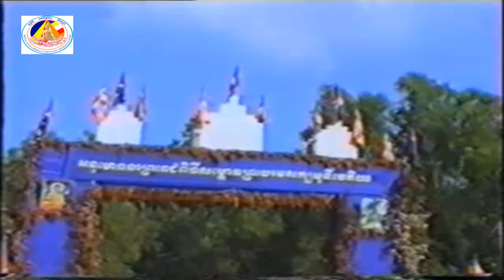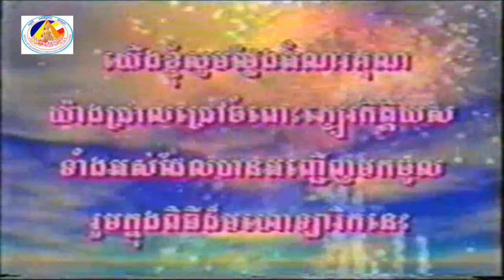បុណ្យឆ្លងព្រះសក្យមុនីចេតិយ ដង្ហែរព្រះសារីកធាតុ និងព្រះចេតិយនៅពុទ្ធមណ្ឌលវិបស្សនាធុរៈ ភាគទី២ វគ្គ៦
បុណ្យឆ្លងព្រះសក្យមុនីចេតិយ ដង្ហែរព្រះសារីកធាតុ និងព្រះចេតិយនៅពុទ្ធមណ្ឌលវិបស្សនាធុរៈ ភាគទី២ វគ្គ៦ ជាភាគបញ្ចប់នៃកម្មវិធីបុណ្យដង្ហែរព្រះសារីរិកធាតុ និងឆ្លងព្រះសក្យមុនីចេតិយ
buddhism documentary,
buddhism and jainism,
buddhism in hindi,
buddhism in india,
buddhism and jainism upsc,
buddhism history,
buddhism documentary in hindi,
buddhism vs hinduism,
buddhism in china,
buddhism and science,
buddhism,
buddhism for beginners,
buddhism and,
buddhism and hinduism,
buddhism and modern psychology,
buddhism and islam,
buddhism animated,
buddhism audiobook,
buddhism and hi,
buddhism and christianity,
a buddhist monk meditating in a hot oil container,
a buddhist,
a buddhist monk,
a buddhist monk shows brain activity during meditation,
buddhism bbc,
buddhism bbc documentary,
buddhism basics,
buddhism bhutan,
buddhism by dr zakir naik,
buddhism beginners,
buddhism burma,
buddhist books,
buddhist bow,
buddhism best religion,
buddhist chant,
buddhism crash course,
buddhism china,
buddhist chants peace music,
buddhism concept,
buddhism concentration,
buddhism criticism,
buddhism comedy,
buddhism channels,
buddhism christianity,
buddhism documentary in telugu,
buddhism documentary bbc,
buddhism debate,
buddhism dalai lama,
buddhism documentary history channel,
buddhism documentary national geographic,
buddhist dance,
buddhism depression,
buddhism explained,
buddhism epic,
buddhism epic channel,
buddhism emptiness,
buddhism energy,
buddhism exposed,
buddhism eightfold path,
buddhism explained short,
buddhism explained by alan watts,
buddhism explained for children,
buddhism gongyo,
buddhism god,
buddhism google,
buddhism grief,
buddhist gong,
buddhist guided meditation,
buddhist gong sound,
buddhist gong meditation,
buddhist gongyo,
buddhist girl,
buddhism hotline,
buddhism history in hindi,
buddhism hinduism,
buddhism hd,
buddhism happiness,
buddhism history documentary,
buddhist hot,
buddhism hotline raid,
buddhism hotline best moments,
buddhism in telugu,
buddhism in america,
buddhism in japan,
buddhism in pakistan,
buddhism ias,
buddhism in china documentary,
buddhism in europe,
buddhism in afghanistan,
buddhism korea,
buddhism karma stories,
buddhism kids,
buddhism karma,
buddhism khmer,
buddhist koi,
buddhism kindness,
buddhist koi fresco,
buddhism keanu,
buddhism kenna,
buddhism lust,
buddhist lecture,
buddhism life after death,
buddhist lifestyle,
buddhist levitation,
buddhist life,
buddhism letting go,
buddhism lessons,
buddhism loneliness,
buddhist literature,
buddhist meditation music,
buddhism movie,
buddhist meditation,
buddhist music,
buddhism mind,
buddhist mantra,
buddhism module 1,
buddhist monks powers,
buddhist monks chanting,
buddhism middle way,
buddhism nirvana,
buddhism nichiren,
buddhism no self,
buddhism nepal,
buddhism noble eightfold path,
buddhism national geographic,
buddhist news,
buddhism nam,
buddhism non attachment,
buddhism nihilism,
buddhism on god,
buddhism osho,
buddhism origin,
buddhism on depression,
buddhism on anger,
buddhism on anxiety,
buddhism on emptiness,
buddhism on islam,
buddhism on life,
buddhism oprah,
buddhism peace of mind,
buddhist prayer,
buddhism power,
buddhism peace,
buddhist philosophy,
buddhism path to peace,
buddhist peaceful song,
buddhist prayer song,
buddhism plain and simple,
buddhism part 1,
buddhist quotes,
buddhism q&a,
buddhism quantum,
buddhism questions,
buddhist questions,
buddhism quantum physics,
buddhism q and a,
buddhist qigong,
buddhism roman saini,
buddhism russia,
buddhism reincarnation,
buddhism reincarnation documentary,
buddhism rules,
buddhism richard gere,
buddhism romantic love,
buddhism reading cards,
buddhism religion,
buddhism rebirth,
buddhist song,
buddhism study iq,
buddhism short film,
buddhism secrets,
buddhism spread,
buddhism spirituality,
buddhism science,
buddhism sri lanka,
buddhism sgi,
buddhism suffering,
is buddhism a religion,
is buddhism satanic,
is buddhism a religion or philosophy,
is buddhism true,
is buddhism real,
is buddhism too much about the self,
is there buddhism without rebirth,
is there buddhism without rebirth session 1,
buddhism telugu,
buddhism talks,
buddhism ted,
buddhism tamil,
buddhism tibetan,
buddhist teaching,
buddhism ted talk,
buddhist trance,
buddhism types,
buddhism the history and belief explained,
buddhism upsc,
buddhism unacademy,
buddhism uk,
buddhism universe,
buddhism usa,
jainism and buddhism unacademy,
understanding buddhism,
urban buddhism,
buddhism in uganda,
buddhism and ufos,
buddhism vs islam,
buddhism vs christianity,
buddhism videos,
buddhism vs islam debate,
buddhism vs jainism,
buddhism vs christianity debate,
buddhism vidya guru,
buddhism vs muslim,
buddhism video for kids,
buddhism yoga,
buddhism yale,
yogacara buddhism,
buddhism 101,
buddhism 12 steps,
discovering buddhism module 10,
discovering buddhism module 11,
discovering buddhism module 13,
discovering buddhism module 12,
buddhism 2016,
buddhism 2015,
buddhism documentary 2015,
buddhism module 2,
buddhism part 2,